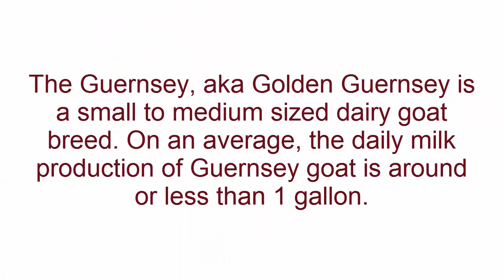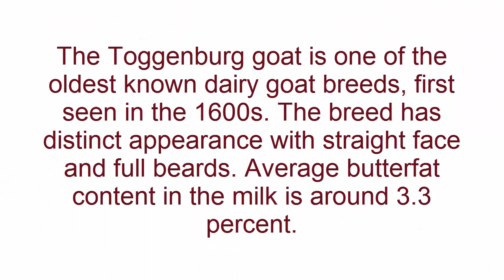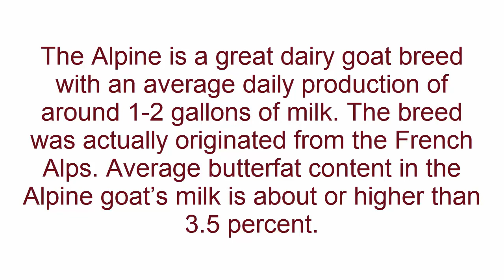Top 10 Best Goats For Milk Production | Top 10 Best Goats Breeds | Best Goat Breeds In The World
Best Goats
Goats For Milk
top goats for milk
top goat for meat
top 10 best goats breeds
highest milk producing goats in world
best goats breeds
Alpine Goat
Saanen Goat
LaMancha Goat
Jamunapari Goat
Toggenburg Goat
Nubian Goat
Oberhasli Goat
Golden Guernsey Goat
Sable Goat
Nigerian Dwarf Goat
blue star